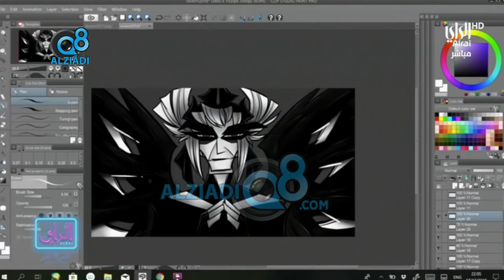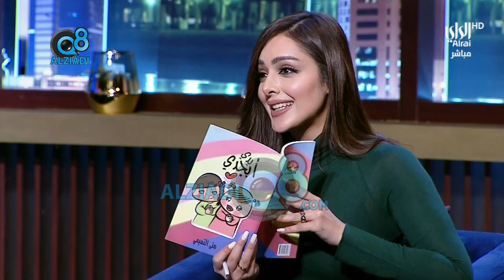لقاء "منى التميمي" و "فرح مطر" في برنامج (عشر إلا عشر) عن رسم الكاريكاتير الكرتوني